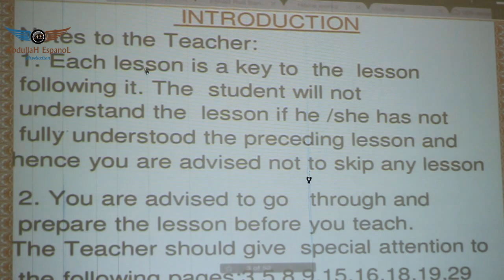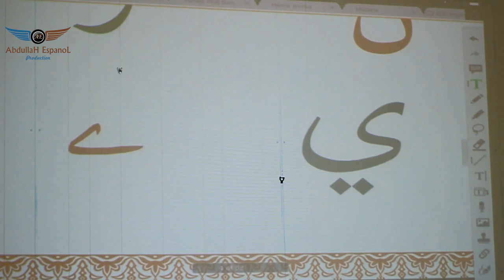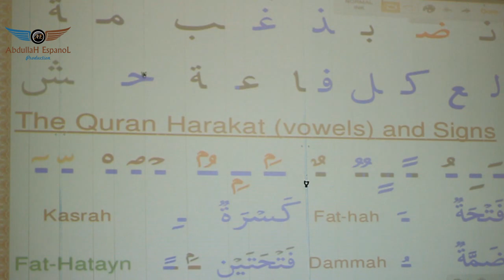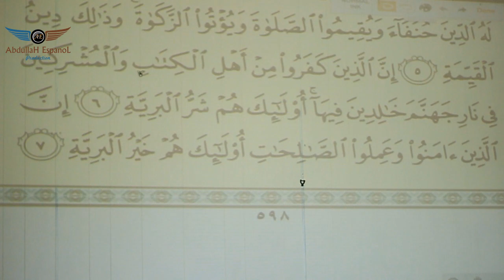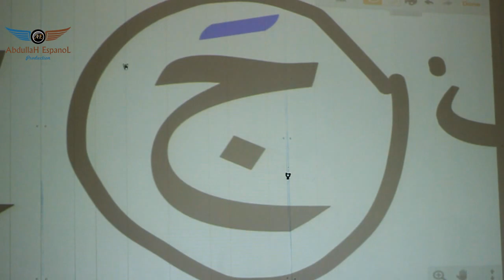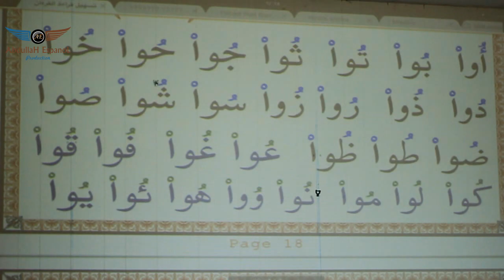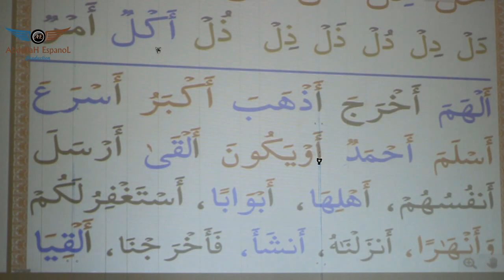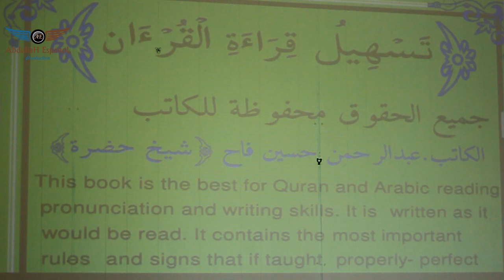Sharaxaada Sida Hingaada Loo Barto Iyo Sida Daadka Loo Baro